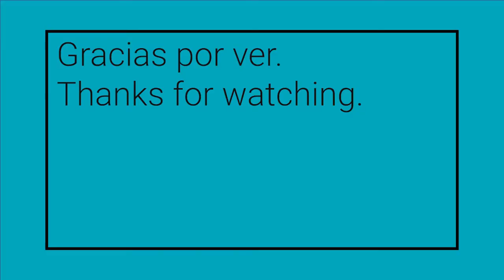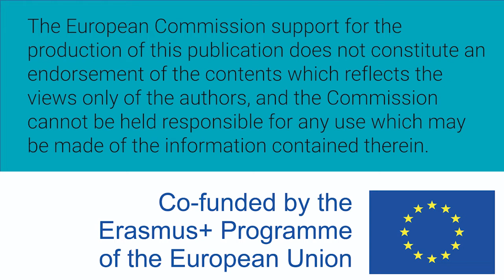Women W-STEM: Diana Moya Osorio